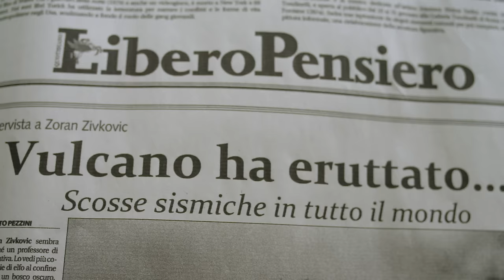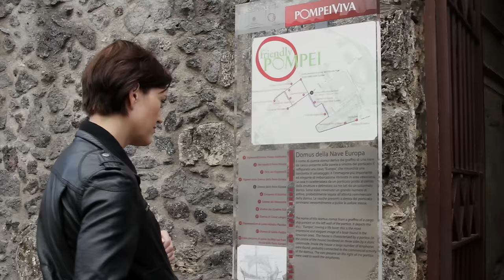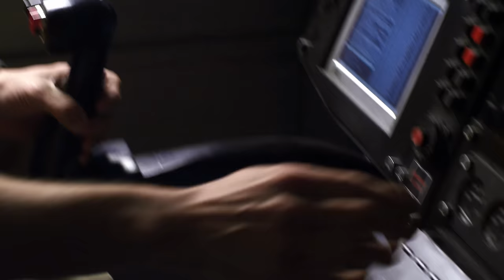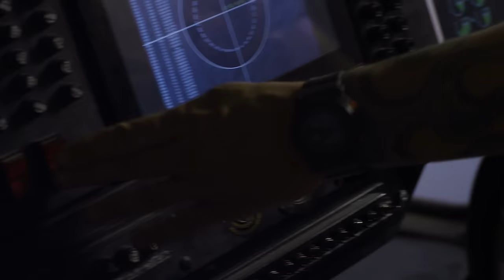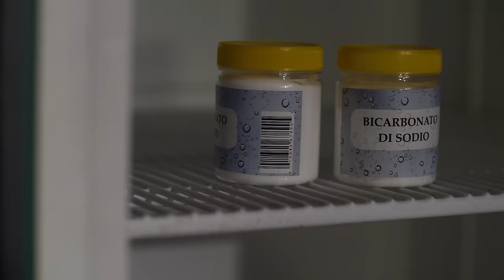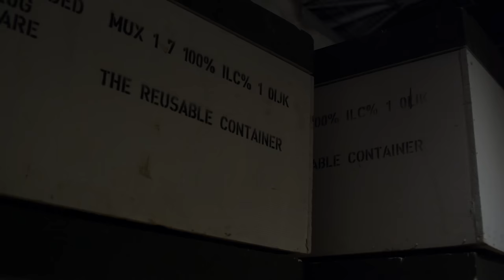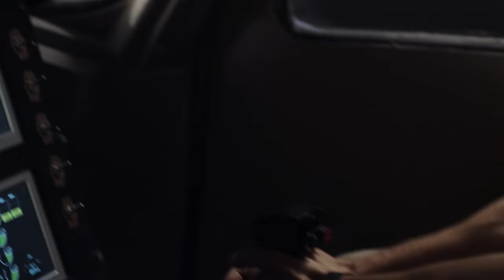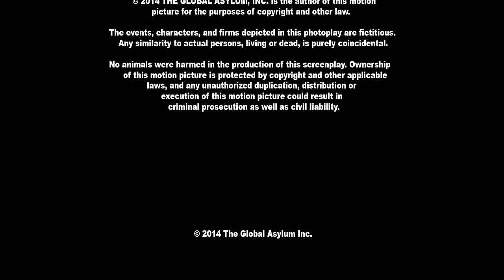Apocalypse Pompeii (Action, Adventure) Full Movie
Jeff, a former member of the special forces, is on a business visit to Naples. His wife and daughter, who accompanied him, took the opportunity to visit Pompeii, a place steeped in history. But in the middle of an excursion, Vesuvius, a mythical volcano but also one of the most dangerous in the world, comes out of its sleep for a spectacular eruption. The most intense since that of the year 79, which froze the city for eternity! Jeff no longer has a minute to lose to save his family, trapped in the deadly flow of this natural time bomb…

Director : Ben Demaree
Script : Steve Bevilacqua, Jacob Cooney, Bill Hanstock
Cast : Adrian Paul, Jhey Castles, Georgina Beedle
Year : 2014
Action, adventure, drama
Full movie